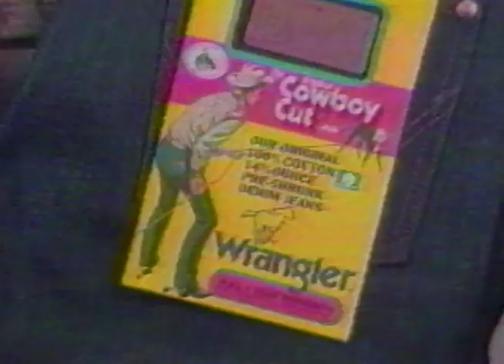Harrys Western Wear - San Antonio Local TV Ad 1987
Local TV advertisement for a western apparel store in San Antonio, Texas. Broadcast on KSAT-TV in the fall of 1987.